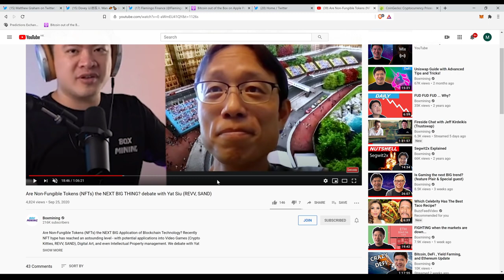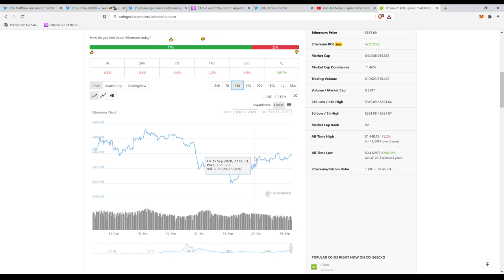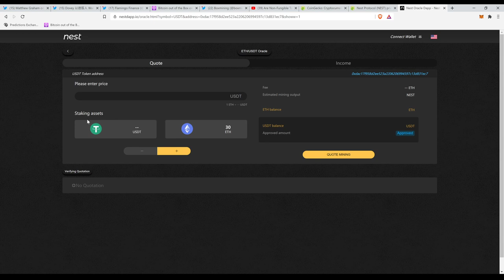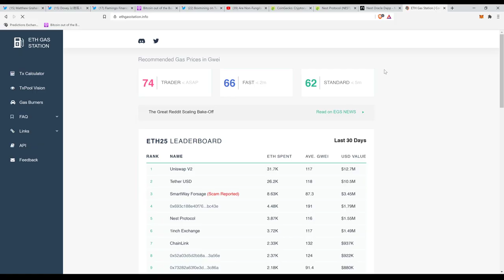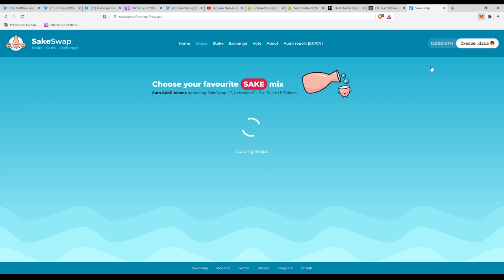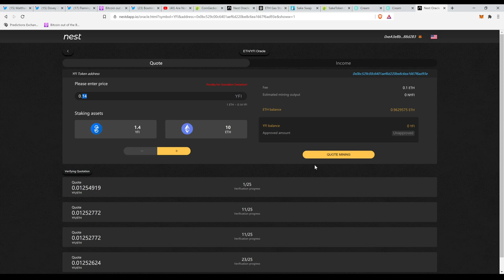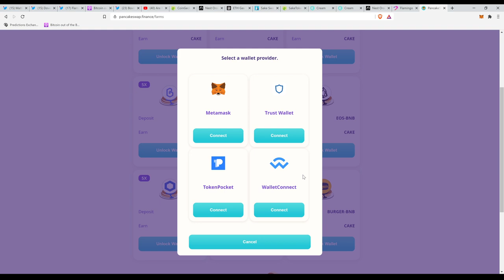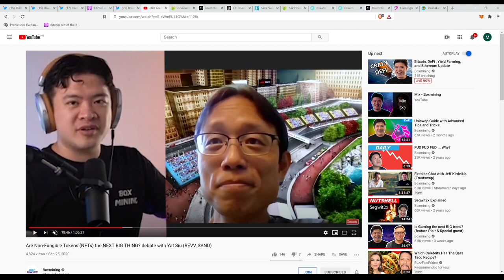Bitcoin, DeFi , Yield Farming, and Ethereum Update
Latest Bitcoin and Cryptocurrency news and trends. We take a look at the key events affecting the blockchain sector and review market movements. Combining both fundamental analysis and technical analysis to give you full coverage of the crypto space. Find out the latest developments in DeFi and yield farming.

0:00 Introduction
0:55 KuCoin hack
2:41 Yield farming recap
4:40 NFTs
7:05 Social/personal NFTs
9:22 market recap
11:10 China’s cryptocurrency push
15:51 Market recap
24:35 ETH gas prices
27:10 TrustSwap and farming risks
38:00 NEST farming
39:55 Flamingo ($FLM)
42:18 How did yield farming become so popular?
46:22 Pancake swap and BSC

●▬▬▬▬▬▬▬▬▬▬Community▬▬▬▬▬▬▬▬▬●

Telegram Discussion Group: Currently private

●▬▬▬▬▬▬▬▬▬▬▬Social▬▬▬▬▬▬▬▬▬▬▬●